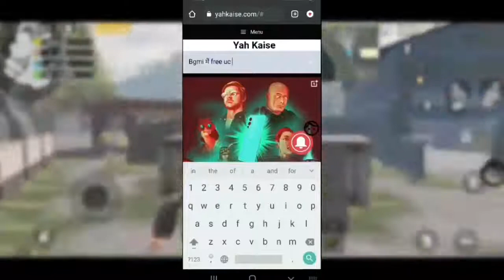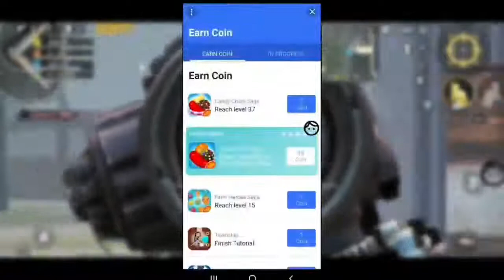How to get mythic outfit in Battleground mobile India | Bgmi Mythic dress Kaise le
1)how to get free mythic outfit in bgmi
2)how to get free outfit in bgmi
3)how to get mythic outfits in bgmi
4)how to get free outfit in battleground mobile india
5)how to get free and permanent mythic outfits in bgmi
6)get mythic outfit for free in pubg mobile
7)how to get free and permanent legendary outfits in bgmi
8)how to get free legendary outfit in bgmi
9)bgmi free mythic outfit
10)how to get free dress in bgmi
11)get mythic outfit in pubg mobile for free
12)Yah Kaise gamer